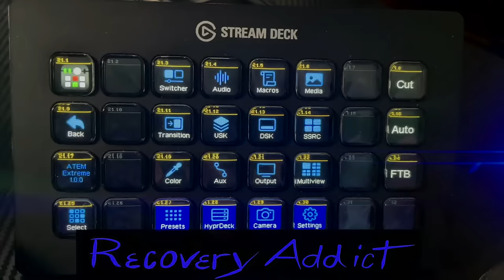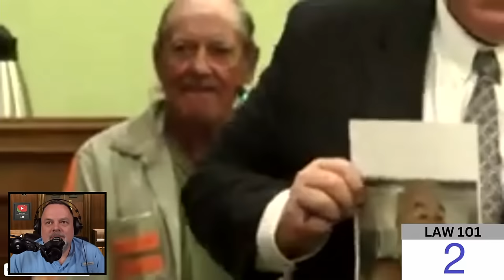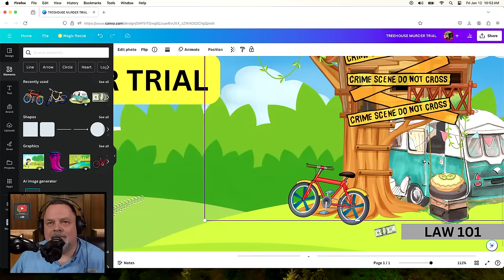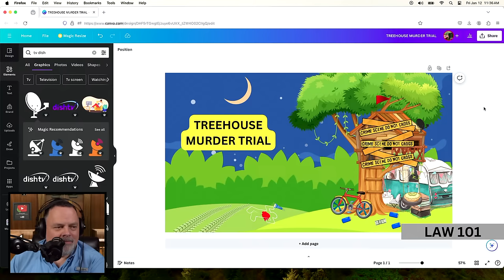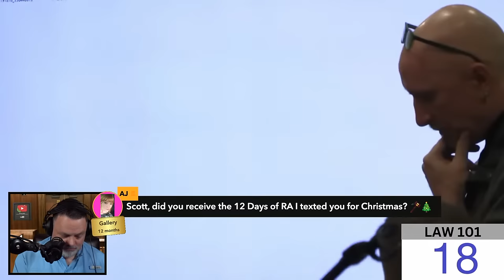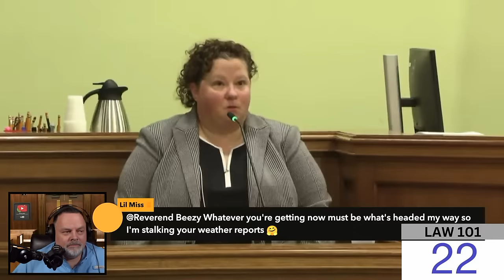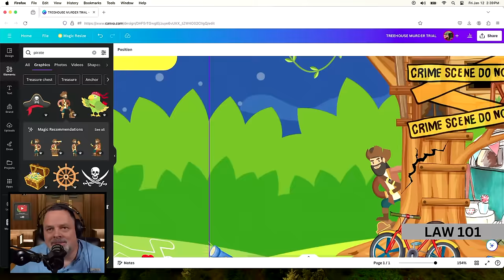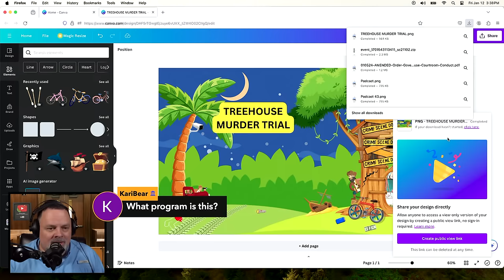Treehouse Murder Trial - Pro Se Defendant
🎤 Welcome to the Court of Public Opinion! I am your host, Recovery Addict.

We are following a murder trial out of Florida involving an alleged robbery in a treehouse and a pro se defendant.

👩‍⚖️ JOIN THE JURY as a channel member and unlock exclusive perks.

And remember: Pickles. Not politics. 🫙